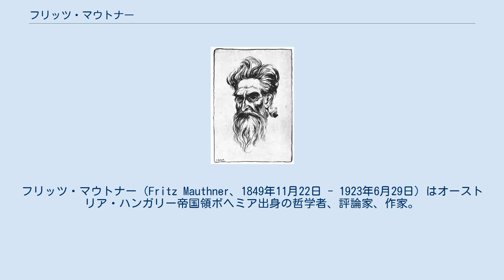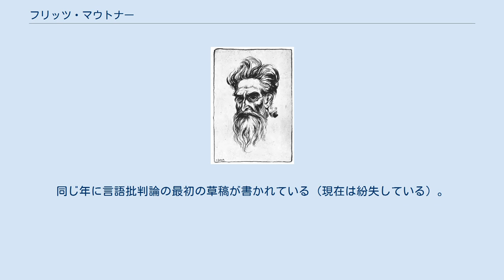フリッツ・マウトナー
フリッツ・マウトナー（Fritz Mauthner、1849年11月22日 - 1923年6月29日）はオーストリア・ハンガリー帝国領ボヘミア出身の哲学者、評論家、作家。
主著に1901年と1902年に出版された言語哲学に関する三部作の『言語批判論集』（Beiträge zu einer Kritik der Sprache）がある。
 マウトナーはケーニクグレーツ（Königgrätz）（現在チェコのフラデツ・クラーロヴェー（Hradec Králové））近くの街ホルシッツ（Horschitz）（現在のホジツェ（Hořice））で織物工場を経営するエマヌエルと、その妻アマーリアとの間に、六人の子供の四番目として生まれる。
彼の両親はユダヤ教徒だった。
フリッツが6歳のときに家族はプラハに引越しをする。
マウトナーはプラハで法学を学ぶが、途中で止めている。
エルンスト・マッハを知ったことが、マウトナーの世界観にもっとも影響を与えたと言われている。
マッハは1867年から1875年までプラハで実験物理学を学んでいた。
世紀末頃、マウトナーはマッハに宛てて一通の手紙を書いており、そこで、マッハから刺激を受け続けていると述べている。
 1873年に彼は法律事務所で仕事をする。
同じ年に言語批判論の最初の草稿が書かれている（現在は紛失している）。